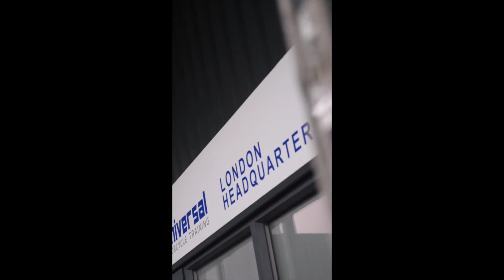TfL Beyond CBT: Skills for Delivery Riders Course - Voiceover